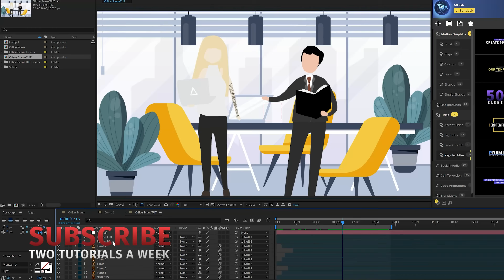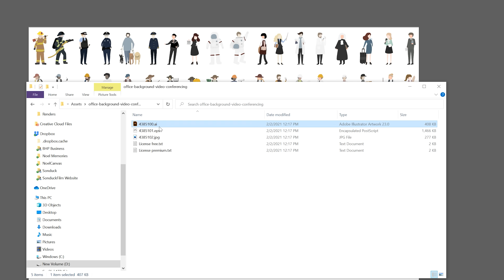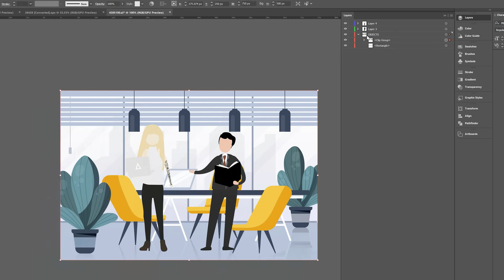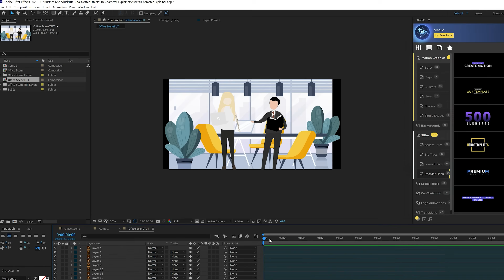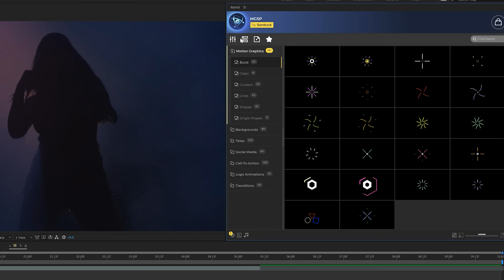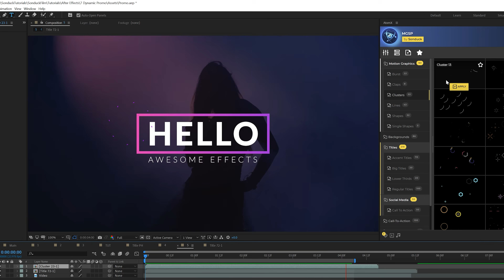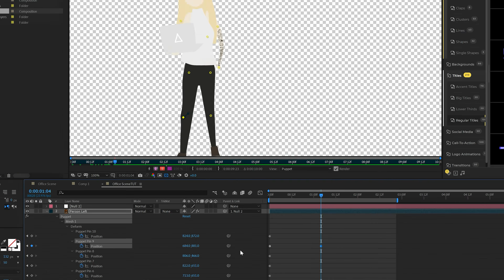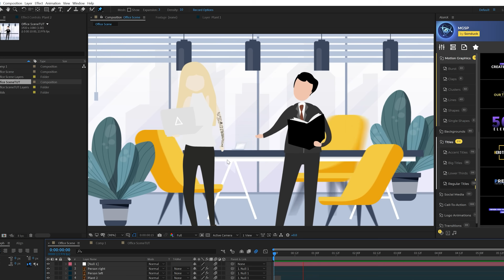How To Create Character Explainer Videos in 5 Steps | After Effects Tutorial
The best skills you can have as a After Effects user, is being able to create explainer videos with characters in them. So in this tutorial we dive into Adobe Illustrator and After Effects and create character explainer videos. You'll be able to download any type of scene and character you want and animate them in After Effects. This tutorial is broken down into 5 easy steps, so you'll be able to follow along, whether you are just starting out or not. Make sure to check the timecode in the video to skip around to your favorite part. Enjoy!

Over 650 elements ranging from accent motion graphics, titles, and backgrounds! Start saving hours of time and producing awesome work easily with the Motion Graphics Starter Pack!

Timecode:
0:00 Intro – Smash The Like Button :)
0:36 Step 1 - How To Get Any Vector Graphic You Need
1:42 Step 2 - Combine Your Character With Scenes
2:11 Step 3 - Layer Your objects
3:30 Step 4 - Animated In Objects with After Effects
5:24 650 Motion Graphics Starter Pack
5:33 Step 5 - Animate Characters with Puppet Tool
9:08 Outro - Please Subscribe :)